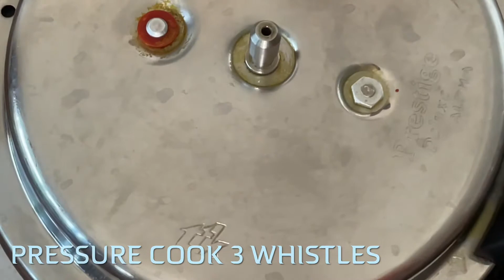PRADHAMAN | traditional kerala payasam | Kheer | Nadan Ruchi